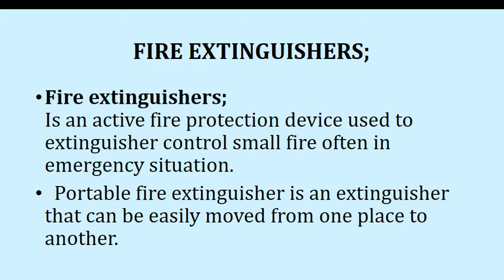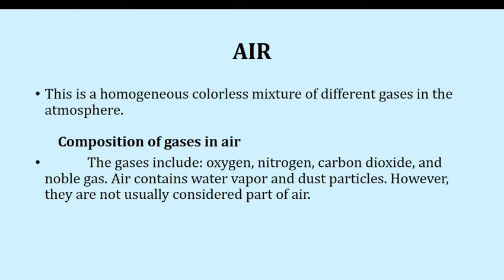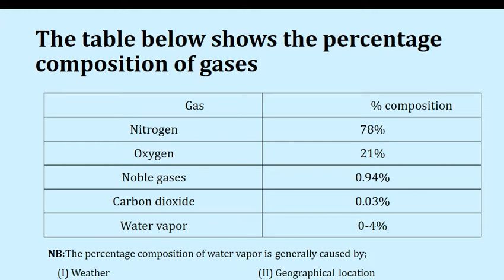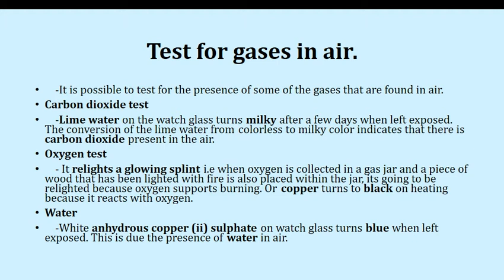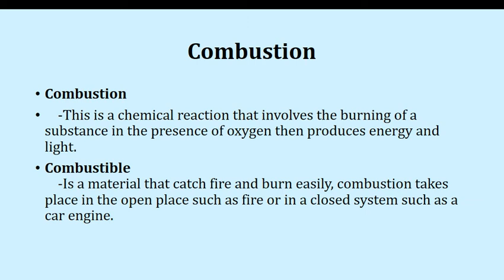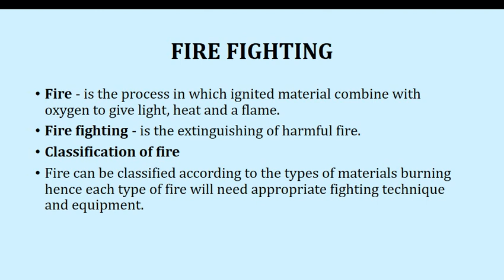Air, combustion and fire fighting first period, Form one chemistry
Dr Mlelwa`s students